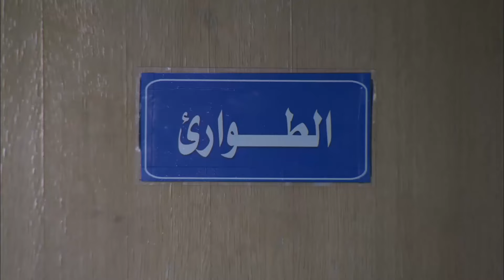كيكا على العالي | اخد منها شرفها ورماها في الشارع 😭😱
للاشتراك في القناة اضغط على الرابط التالي 👇
المسلسل بطولة: حسن الرداد, أيتن عامر, أحمد صفوت,ميس حمدان
إخراج: نادر جلال
إنتاج: محمد فوزي